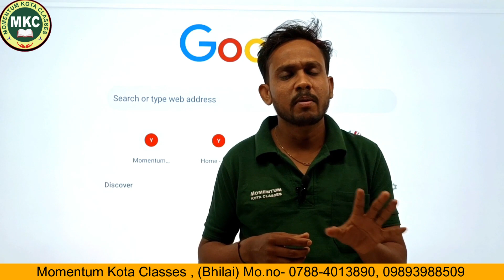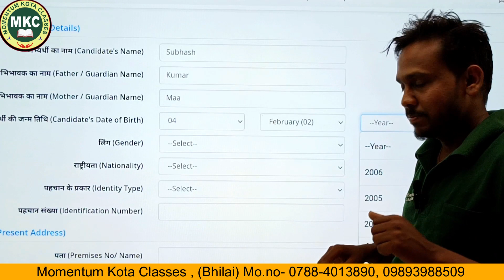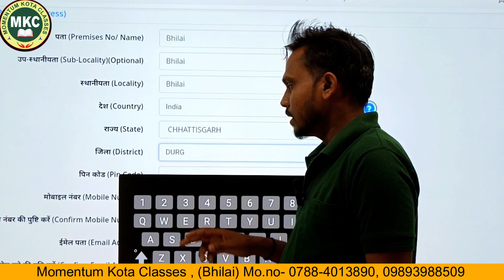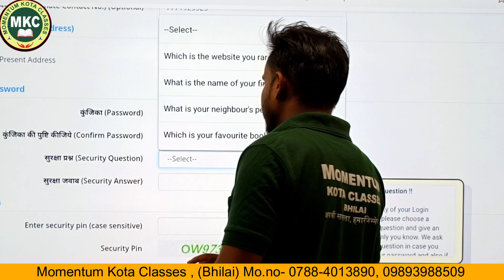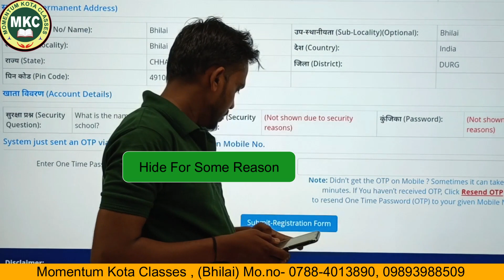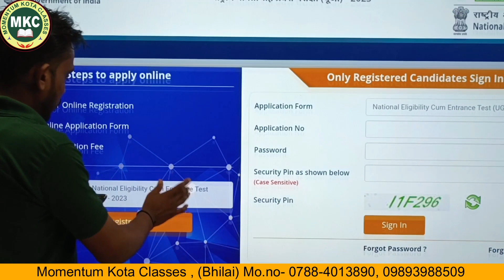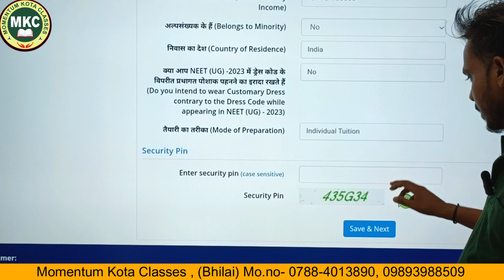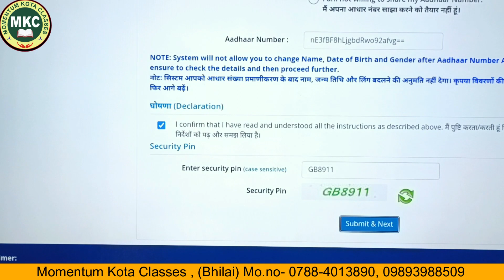गलत information देकर NEET फार्म भरने का नतीजा || How To fill Neet application form correctly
momentum kota classes (mkc)

how to fill neet form in mobile , how to fill neet form in computer in hindi 2023 , neet application form release, neet form kaise bhare, neet form aadhar card authentication wrong error fix , neet form fill acuratel
नीट 2023 ऑनलाइन फॉर्म कैसे भरे (How to Fill NEET Application) | नीट 2023 आवेदन प्रक्रिया
NTA Recent news Students के लिए बड़ा Notice NEET 2023
Neet 2023 Registration Mistake, Category Certificate, Aadhar Details | Neet 2023 Application Form
confusion regarding form fill up. I passed class 12 but I appred improvement exam in next year from the passing year, so in NEET form fill up which marksheet (Original or Improvement) should I use? I mean passing year, roll no, marks
how to fill up neet form in hindi 2023 , how can i fill my neet registration form , neet form document required for fill up neet registration form  in hindi , easy way to fill neet form ,
how to do neet form currection in hindi 2023,
currection in neet application form in 2023 hindi & english both,
Neet Form में ये  Mistake आपको पड़ेगा भरी || How To Currect Neet form Mistake  In Hindi 2023,
Still Mistakes in NEET 2023 Application Form | What to do ? NEET Correction Window Closed,
NEET UG Form Correction Edit Sudhar 2023 kaise kare hindi | NEET 2023 Mistake Form Correction | NEET Form Edit,
NEET 2023 Mistake Form Correction,
neet ug form correction issue, neet ug form correction date,
How to Correct Mistakes in NEET 2023 Application Form | Will Correction Window Open? | NEET 2023 in hindi language
neet form currection in hindi latest video in hindi language,

🎯 PAT
🎯 CGPET
🎯 NTSE
🎯 Crash Course
🎯 Summer Course
🎯 Dropper Course
🎯 Regular Course